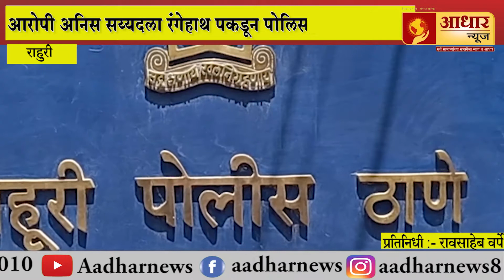मोटारसायकल चोरून परत करण्यासाठी हजारो रूपयांची मागणी